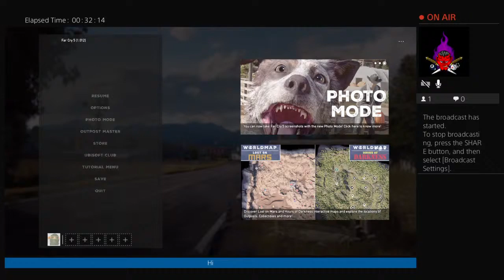Fry Cry 5 Funny Gameplay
11B3DY
Upload Scheduled
Sunday Afternoon
I stream sometimes on Saturday and sometimes Friday
I play all types of games for PS4